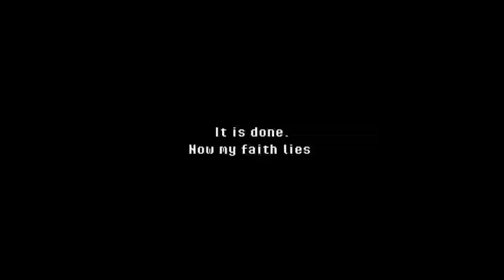DARK DECEPTION 2D * GAMEPLAY - (DEMO COMPLETA) PARA ANDROID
El famosísimo juego de dark deception fue reinventado y hecho para android! es una versión DEMO por lo cual aún no está completa, pero tiene muy buena pinta! y sobre todo.. mucha similitud con la versión real de PC!
Links-. Súper Dark Deception (Android)